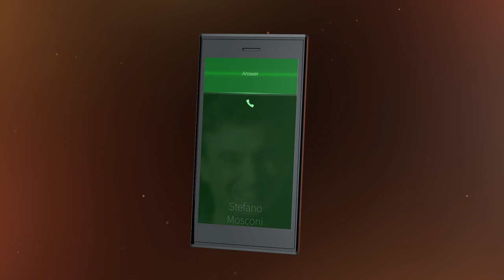Jolla revealed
The unique Jolla design was inspired by the inner structure of the device, and it features timeless sleek form and pure lines, with a warm touch. Design features two layers which form the two halves of Jolla. To create a distinctive design, we focused on the finish of selected materials and their surface treatment. At the core of Jolla is Sailfish, a mobile-optimized OS that has the flexibility of a unique, open platform.